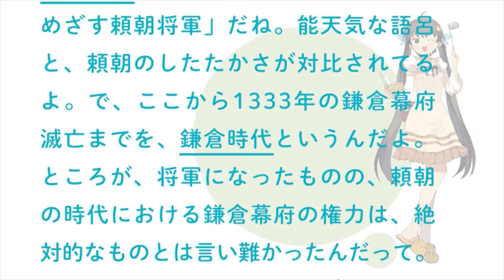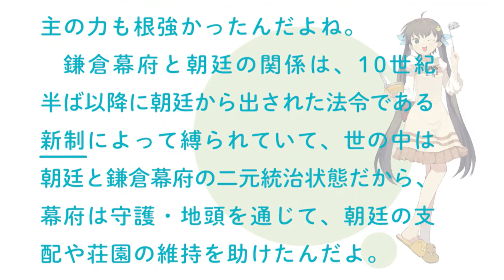美少女が教える日本史＃41 第4章第1節／鎌倉時代のはじまり①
＊本動画は、2011年に発刊された、『聴くだけ！！美少女が教える日本史（古代～近世）』『聴くだけ！！美少女が教える日本史（近現代）』（ともに学研刊）を底本として、同書に付属の音源をもとに作成、無料公開しているものです。
＊音声内容などは、2011年当時のものを使用しております。センター試験から改訂された「共通テスト」、2022年からの教科書改訂などに合わせた音声修正は行っていないことを、あらかじめご了承ください。

〈声の出演〉

第　１章～第　２章（♯１～♯２７）　　　　　小野都役（今野宏美）
第　３章～第　４章（♯２８～♯５２）　　　　高木光役（鹿野優以）
第　５章～第　７章（♯５３～♯８８）　　　　ルルルン役（中山さら）
第　８章～第　９章（♯８９～♯１１６）　　　二宮あすか役（佐藤聡美）
第１０章～第１１章（♯１１７～♯１３４）　　藤原侑李役（神田朱未）
第１２章～第１３章（♯１３５～♯１６１）　　 長岡のぞみ役（広橋涼）
第１４章～第１５章（♯１６２～♯１８８） 　　更科星役（相沢舞）
第１６章～第１８章（♯１８９～♯２１９）　 　加賀翔子役（前田愛）

〈キャラクターイラスト〉

第　１章～第　９章（♯１～♯１１６）　　　　ｎａｕｒｉｂｏｎ
第１０章～第１８章（♯１１７～♯２１９）　　倉澤もこ